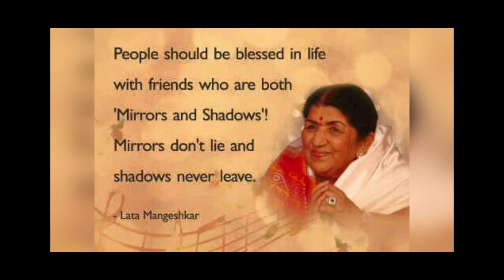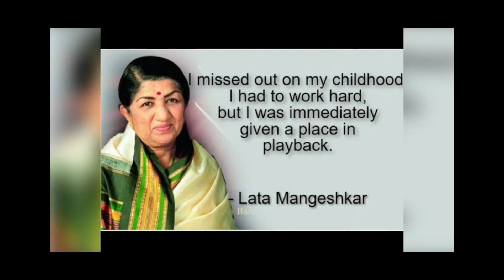RIP💐 Lata Mangeshkar | Tribute to Legendary Lata Mangeshkar in Kannada from TTC | 92 Years Lata Ji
Small tribute from The Tattoo Castle.

Voice by Lizy.

Get a Free tattoo every time or get a maximum discount on your first tattoo.

If you like this video pls click on the "Subscriber Button"

Get your dream tattoo today!!!
Nameart#tattoo#shorts#tattoolife#tattooideas#customized#short#thetattoocastle#crown#besttattoos#Manjunath#Name#Crown

Check Our other tattoo related works also